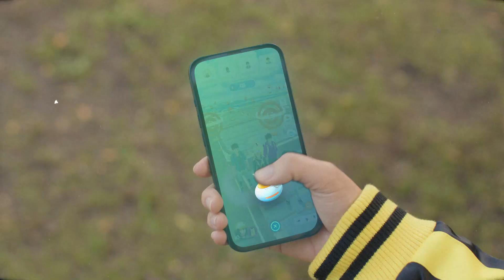Un’avventura di Halloween: un sesto senso per l’Aroma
Solo perché un Pokémon è un po’ inquietante non significa che non possa essere anche adorabile.